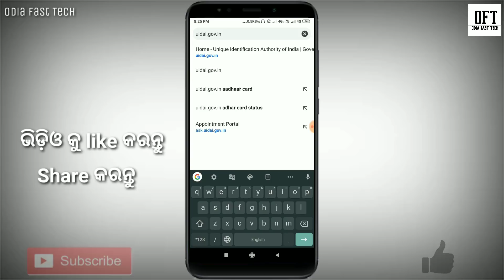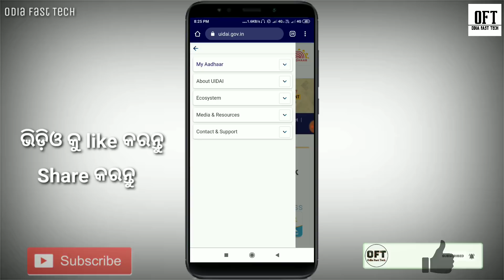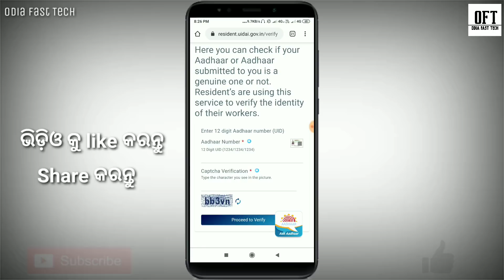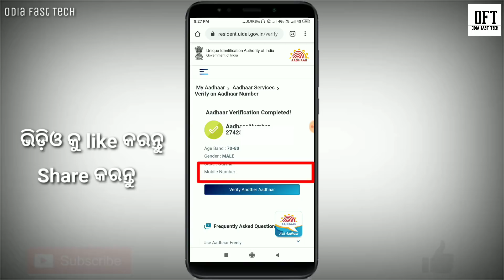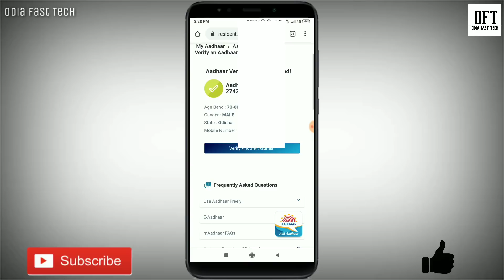ଆଧାର କାର୍ଡ ରେ ମୋବାଇଲ୍ ନମ୍ବର୍ ଲିଙ୍କ୍ ଅଛି ନା ନାହିଁ କେମିତି ଜାଣିବେ | how to link mobile number with Aadh